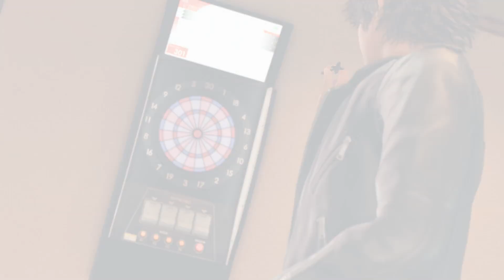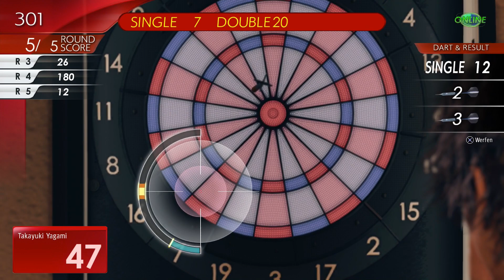Mr. Hacker | JUDGMENT #007 | FioreBo